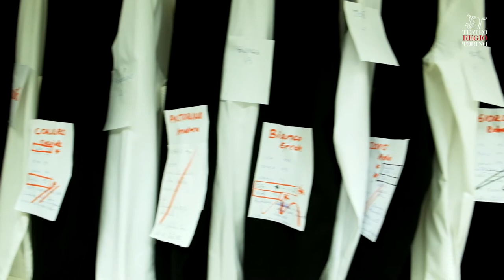Tristano e Isotta - BeforeTheOpera n. 1 - Teatro Regio Torino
Gianandrea Noseda, sul podio dell'Orchestra e Coro del Regio, inaugura, il 10 ottobre, la Stagione 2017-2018 con il capolavoro di Richard Wagner: Tristano e Isotta. In prima italiana l’allestimento con la regia di Claus Guth. Affianco al Regio ci sono Intesa Sanpaolo, Socio Fondatore del Teatro, partner alla produzione inaugurale, e Lavazza per la realizzazione dell'allestimento.
Gianandrea Noseda opens, on october 10th, the new Opera Season with Richard Wagner's masterpiece: Tristan and Isolde, conducting Orchestra and Chorus Teatro Regio Torino. Teatro Regio presents a new setting, for the first time in Italy, with the direction of Claus Guth. Intesa Sanpaolo, Founder of the Theater, ensuring partnership with the inaugural title, Lavazza contributes to the realization of the production.